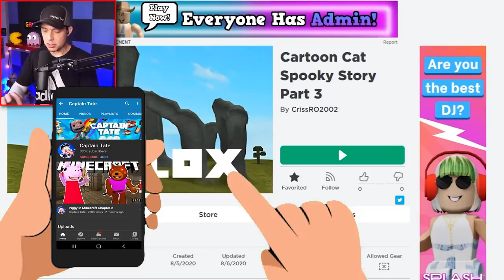Roblox Cartoon Dog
Roblox Cartoon Dog and Sonic
With Captain Tate in Roblox with Sonic